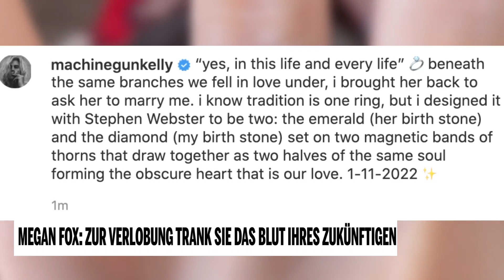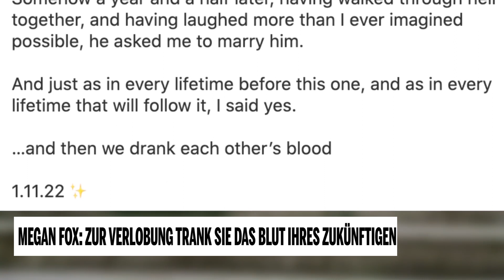Megan Fox: Zur Verlobung trank sie das Blut ihres Zukünftigen